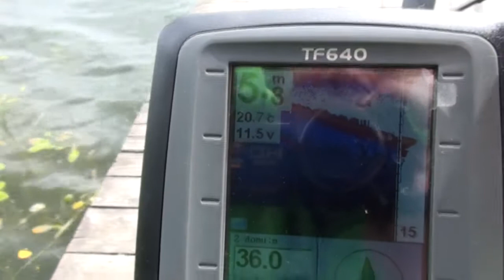Karpie z Miłoszewa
Tym razem relacja filmowa z mojego ostatniego spotkania z kolegami po kiju, z którymi znam się od dłuższego czasu. W filmie pokazanych jest kilka ryb, w tym mój ponad 25 kg piękny pełnołuski karp. Zapraszam do oglądania.